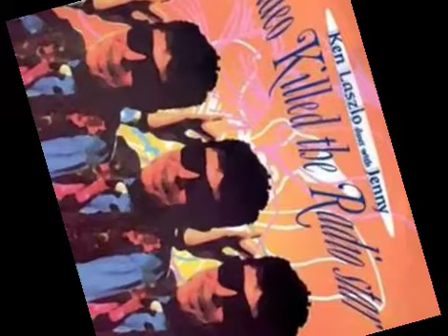Ken Laszlo featuring Jenny – Video Killed the Radio Star (1997)